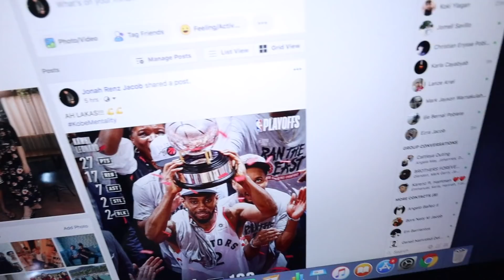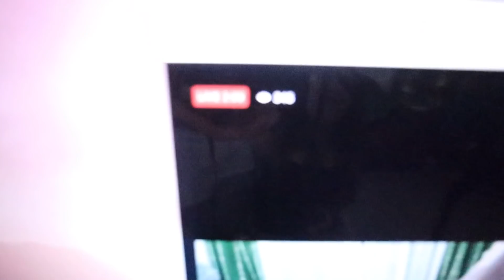SANDO GANG NA SI KUMANDER (PALABAS JOGA!!!)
MAG STREAM NA DIN DAW SIYA? HAHAHA!

Facebook Page: Jonahrenz Jacob // Karla Cayabyab // Brusko Bros. // Stephen Gummy
Instagram: jonahrenzjacob // karlacayabyab_ // nonesgeniel